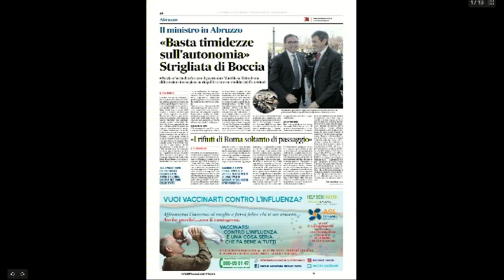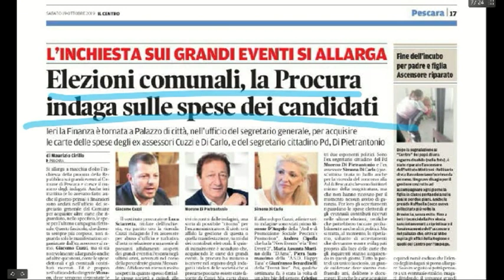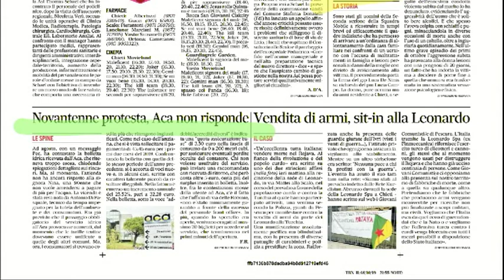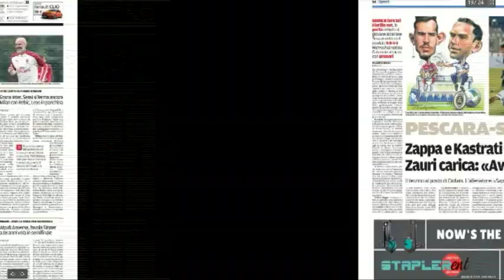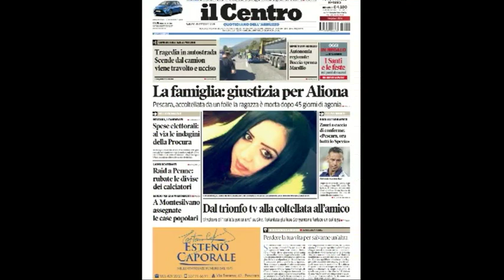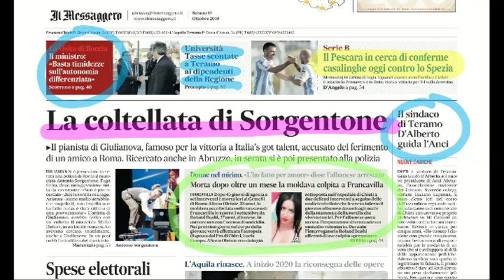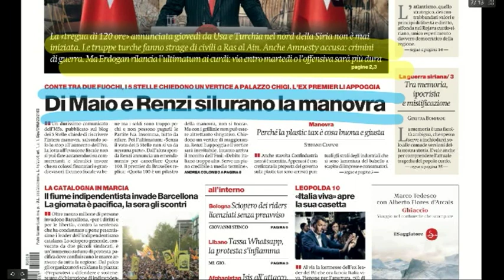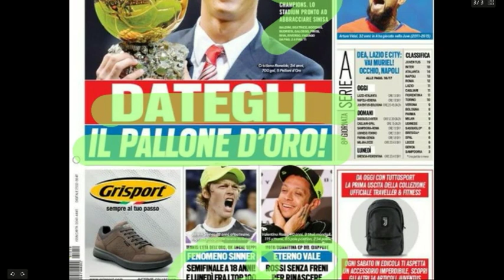Mattino 6 Rassegna Stampa di Sabato 19 Ottobre 2019